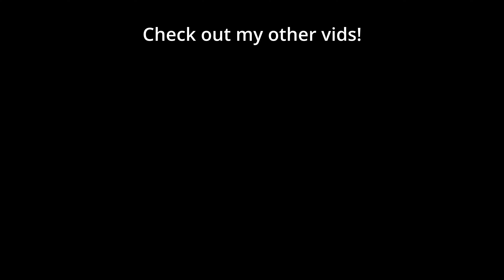Flo sets up SICK baits but the opponent has 69 IQ | Florencio Files #290 - StarCraft 2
I cast one of the mysterious and deranged StarCraft 2 builds of the one and only, Florencio, the dude that invented the Protoss proxy nexus recall rush